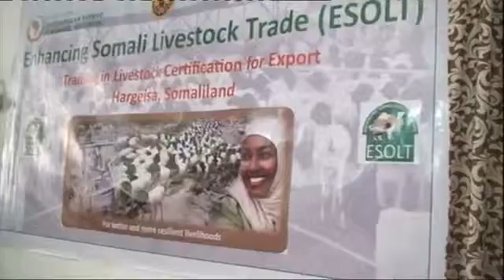Shir Lagu Hubinayo Caafimaadka Xoolaha Ka Hor Inta aanay Dekeda Berbera ka Dhoofin 10Youtube com